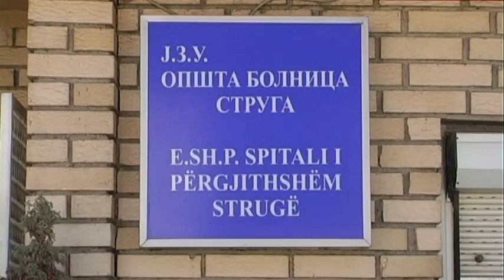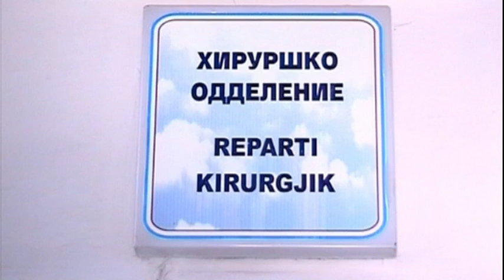Мизерни услови во струшката болница